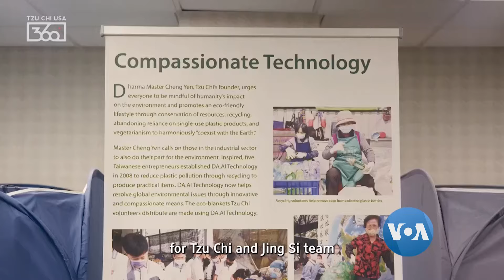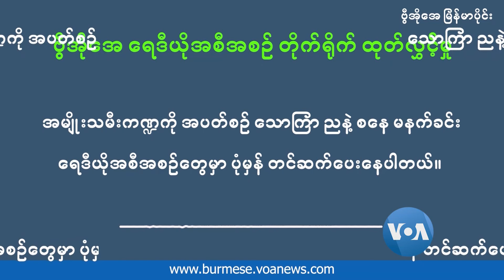အမျိုးသမီး သီလရှင်တပါး ဦးဆောင်ခဲ့တဲ့ စာနာကူညီရေးအဖွဲ့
အာရှနည်းဟန်နဲ့ ကြက်ခြေနီအသင်း Asian Red Cross လို့တောင် လူတွေ တင်စားခေါ်ကြတဲ့အထိ လူမှုကူညီရေး ဆောင်ရွက်နေတဲ့ ဗုဒ္ဓဘာသာ Tzu Chi ဖောင်ဒေးရှင်းဟာထိုင်ဝမ် သီလရှင်တပါးရဲ့ ဦးဆောင်မှုနဲ့ စခဲ့တာဖြစ်ပြီး အမျိုးသမီးတွေ ဦးဆောင်ပါဝင်နေတဲ့ပရဟိတအဖွဲ့တခု ဖြစ်တယ်လို့ ဒီအဖွဲ့က မဆပ်ဘရီနာသမ်း (Sabrina Tham)ကပြောပါတယ်။